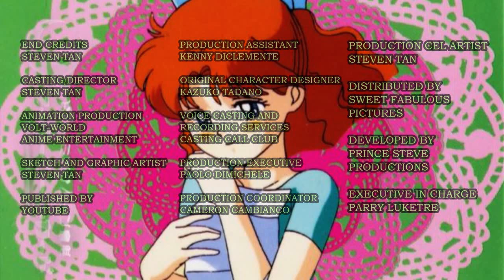Naru Osaka's Fashion Show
It has been take so long for me to create a new anime project for 5 months I believe. And so here it is! Naru (Usagi's best friend) is showing you the clothes from SHEIN, AliExpress, GAP, Brandy Melville, Forever 21, Old Navy, Luluemon and AliExpress. In this video this is the nine Sailor Moon characters that they showed you the fashion video. The next video will be coming soon with each characters.

NOTES OF ERROR: In this Sunday scene, I made a huge mistake about Sunday's outfit and I used Saturday instead of Sunday. We'll apologize for any inconvenience

Credits:
Based on characters from Sailor Moon by Naoko Takeuchi